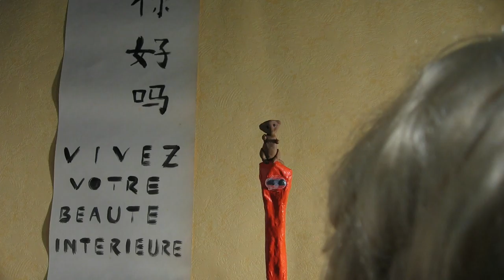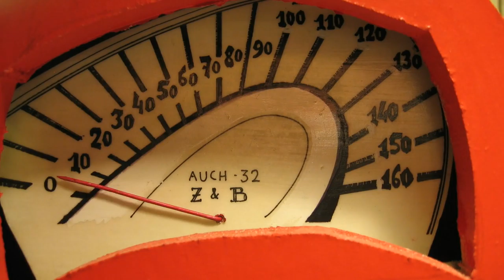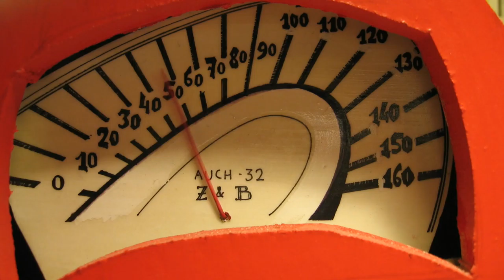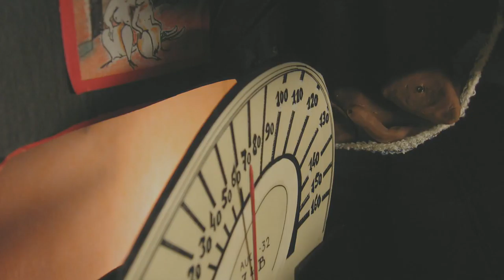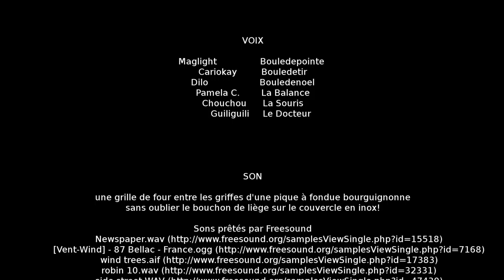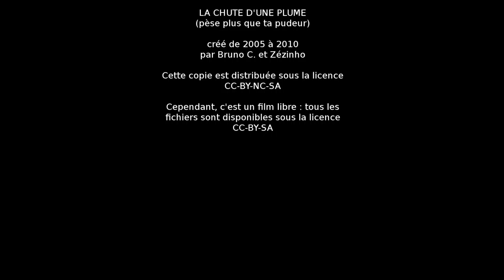La chute d une plume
La chute d’une plume (pèse plus que ta pudeur) is a short (11 minutes) French speaking movie made in stop motion. It is distributed with an Open Source license.